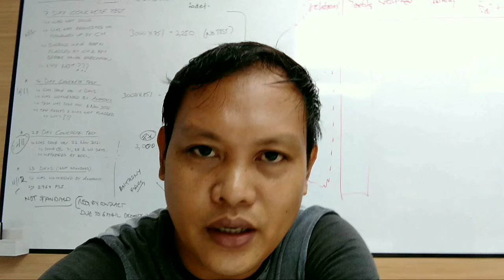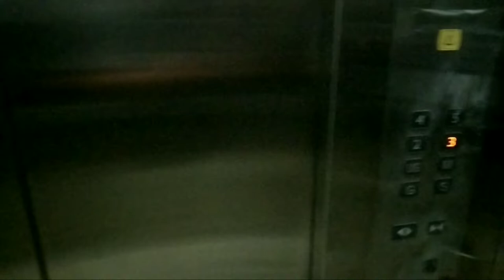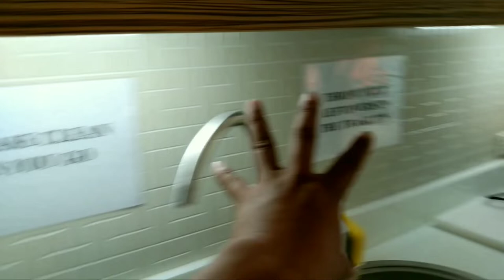CUBICLE RELOCATION | ELECTRICAL DEVICE INSTALLATION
Building wiring electricity

Electrical installation
Wiring circuit homerun
Lay out/piping using PVc pipe
Installation of Electrical devices
Termination of panelboard
Panelboard installation
Box setting
Piping preparation for concrete pouring
Wiring and cable pulling
Lighting fixture installation
Planning electrical layout
Troubleshooting electrical circuit

Building Wiring Electricity

Site visit and inspection
Preparation for installation of lighting fixture and devices
How to install lighting fixture and devices
How to read Electrical plan
How to do roughing installation inside concrete walls
How to bend PVc pipe
How to terminate panel board
How to rewire Electrical circuit
How to troubleshoot electrical circuit